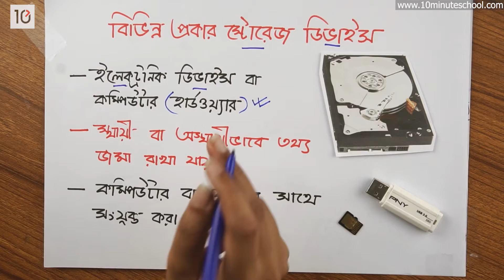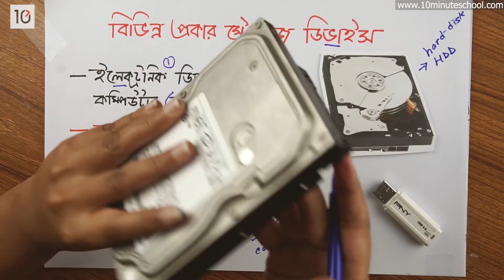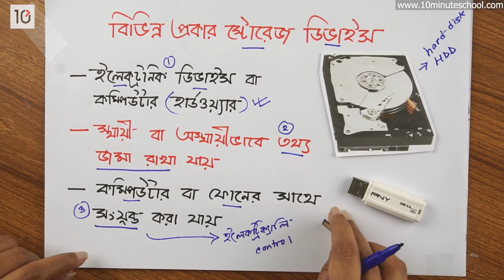০২.০৮. অধ্যায় ২ : তথ্য ও যোগাযোগ প্রযুক্তি সংশ্লিষ্ট যন্ত্রপাতি - বিভিন্ন storage ডিভাইস [Class 6]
Series: Class 6 ICT (৬ষ্ঠ শ্রেণি তথ্য ও যোগাযোগ প্রযুক্তি) [Old]
Instructor Name: Susan Tani Sarcar, Institute of Information Technology, Jahangirnagar University